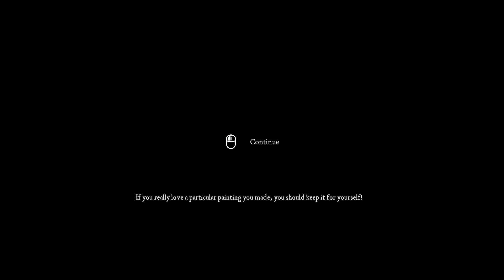[2] What is wrong with these KIDS? | Eastshade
Call an exorcist!